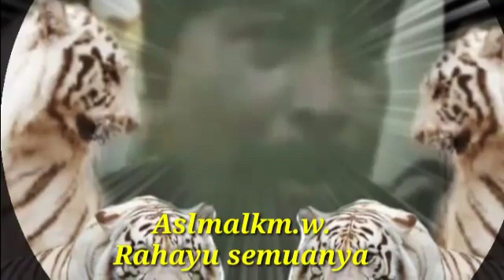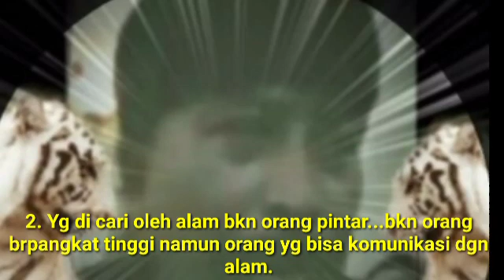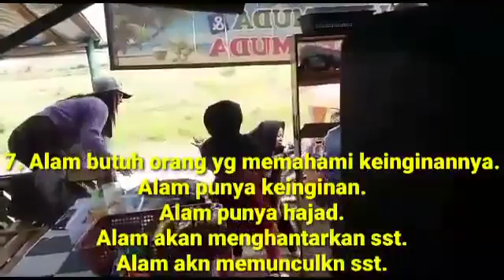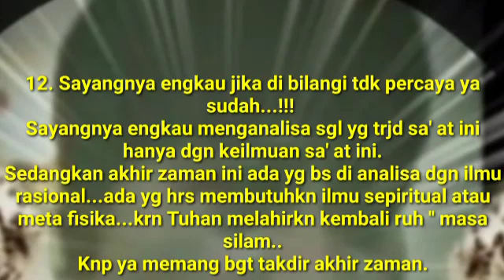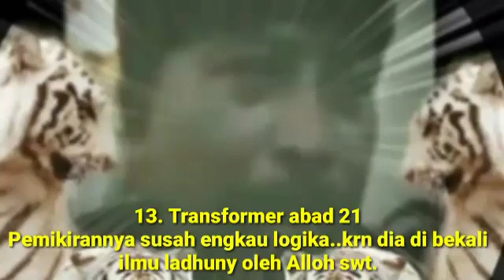16 Juli 2021(1)